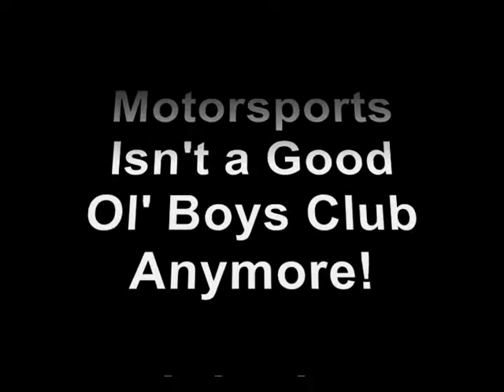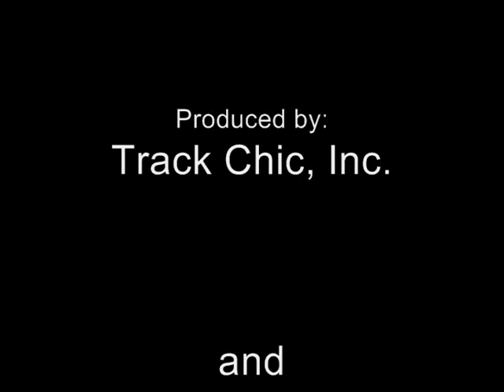Carl Edwards: "Take All The Downforce Away"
NASCAR's Carl Edwards comments on what he thinks "should be done to liven up the racing."